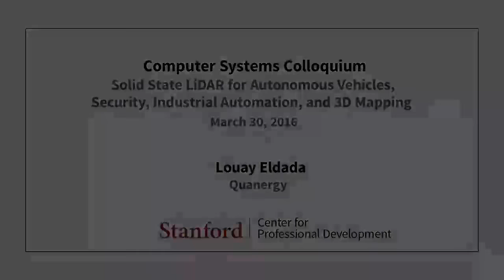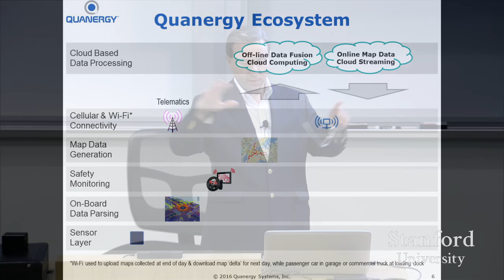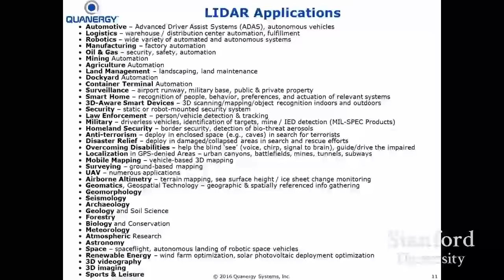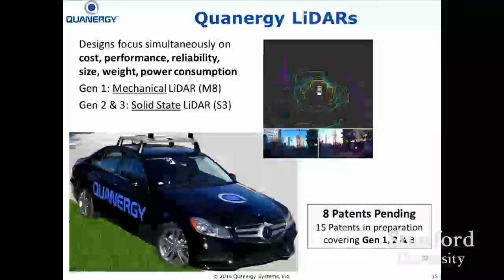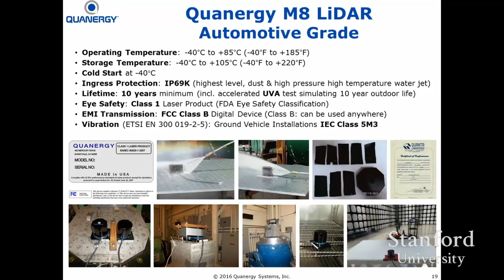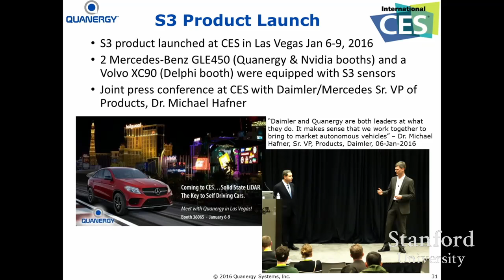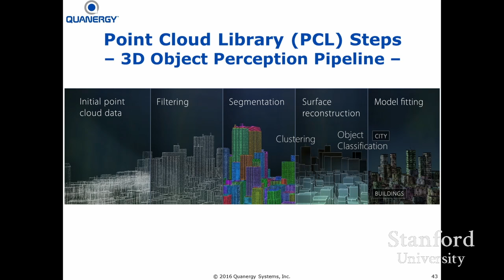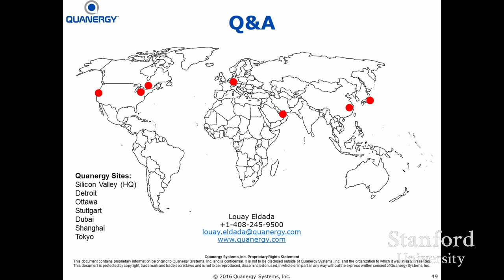Stanford Seminar-Solid State LiDar for Autonomous Vehicles,Security, Industrial Automation, 3D Maps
"Solid State LiDAR for Autonomous Vehicles, Security, Industrial Automation, and 3D Mapping" - Louay Eldada of Quanergy

About the talk:
We describe the technology, operation principle and application of Quanergy's solid state LiDAR that is making 3D sensing ubiquitous, with its low price point, no moving parts, small form factor, light weight, low power consumption, long range, high resolution, high accuracy, long lifetime, and ability to operate in various environmental conditions. Advanced processors are used for performing in real time (1) LiDAR/Video data fusion for modeling and recognizing the environment around a vehicle, (2) object detection, classification, identification, and tracking, (3) scenario analysis and path planning based on deep learning, and (4) actuation of vehicle controls. Application areas are represented by 4 pillars: transportation (driver assistance, autonomous/self-driving vehicles, truck fleets, aerospace, railways, transportation infrastructure), security (smart homes, smart buildings, smart spaces, smart sites, smart cities, smart nations, border protection), industrial automation (factory/warehouse automation, mining, agriculture, robotics, drones), and mapping (terrestrial and aerial).